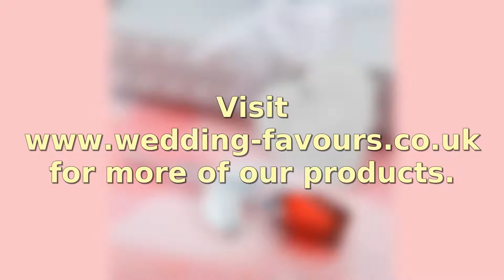Choice Red Crystal Collection Red Rose Favours With Silver Stem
Our choice red crystal collection red rose favours with silver stem is really made for giving gift someone special. It is come in the crystal glass top flower and silver finished stem and leaf. Your friend will really like your gift and absolutely feel your lovely feelings. We will supply in the very gorgeous box.
Material: Crystal and metal
Pack of: 1
Size: 3.5 X 1 1/8 inches
Colour: Red with silver